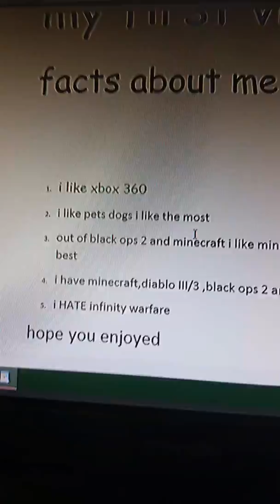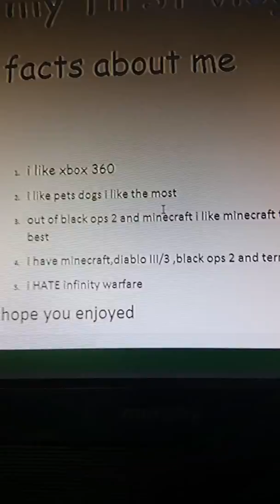Facts about me